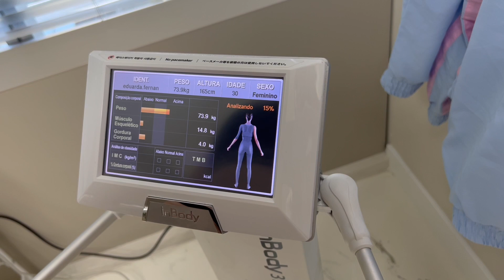-10CM de BARRIGA! COMO FOI A VOLTA A DIETA?! Mostrei TUDO (COM FOTOS)! Projeto -10KG!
Fiz avaliação física e mostrei tudo sobre meus resultados pra vocês COM FOTOS de antes e depois!

PARTICIPE DO PROJETO; 👈🏻 CUPOM PRA 20%OFF: DUDA20

Para quem nao sabe, contei nesse vídeo: que tinha me proposto à um novo objetivo e começaria a colocar algumas estratégias em prática com a ajuda da minha nutricionista Aline Strunkis e assim fizemos! Hoje trago o resultado que a Avaliação física nos mostrou, após 45 dias de dieta e atividade física, com alguns escapes também!

Vídeo completo com 10 Erros Comuns Que te Envelhecem na Maquiagem

Outros vídeos úteis sobre o assunto:
ERROS que ACABAM Com a Sua MAQUIAGEM e Como SE LIVRAR DELES! | Duda Fernandes
Sua BASE Te ENVELHECE? 3 DICAS Para Aplicar Base Com ACABAMENTO PROFISSIONAL! Duda Fernandes

🔥TESTEI A PIOR BASE DA MINHA VIDA - NÃO INDICO PRA NINGUÉM!+ NOVIDADE!
🔥NOVA BASE SKIN PERFECTION DA EUDORA - RESISTE MESMO A ÁGUA E SUOR?
🔥BASE MARY KAY AT PLAY VALE A PENA? | DUDA FERNANDES
🔥A VERDADE SOBRE A BASE AIR POWER DE O BOTICÁRIO - | Duda Fernandes
🔥TESTEI UMA BASE REBOCO DE 10 REAIS - SERÁ QUE PRESTA?
🔥TESTEI A BASE DE MAIOR COBERTURA DO MUNDO!
🔥 TESTEI UM CORRETIVO DE 12 REAIS QUE COBRE TUDO!
🔥TESTEI A BASE DE ALTA COBERTURA OIL FREE DA MAX LOVE! SERÁ QUE PRESTA?